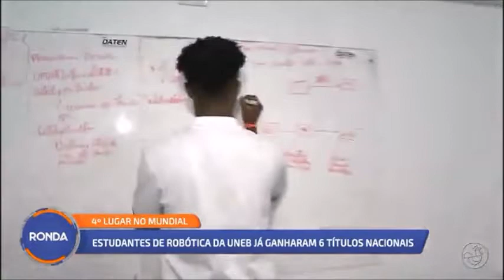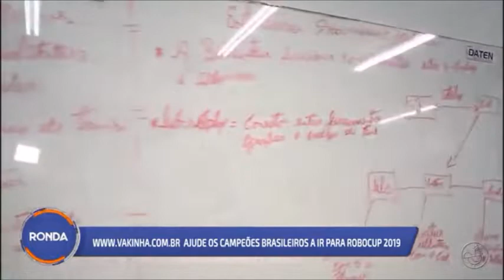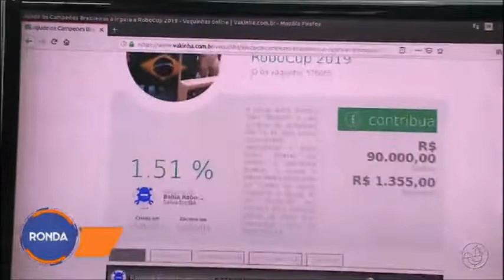Programa Ronda - TV Aratu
No dia da Independência da Bahia, o BahiaRT foi destaque no programa Ronda da TV Aratu. Uma matéria de mais de 11 minutos explora alguns dos diversos projetos de robótica e inteligência artificial desenvolvidos pelo grupo.